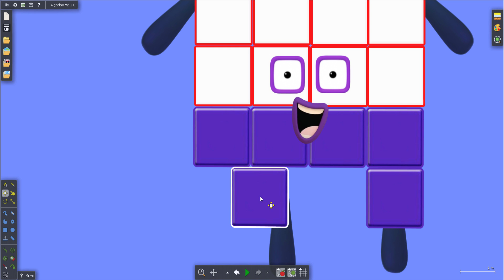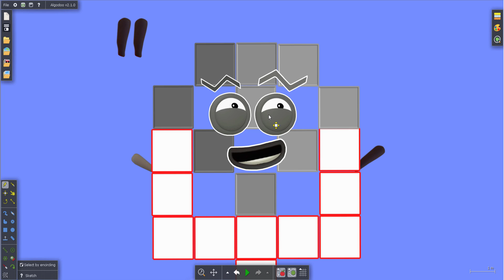Numberblocks Transformations 16 to 20 - Numberblock Puzzle Tetris Game ASMR SPACE Fanmade Animation